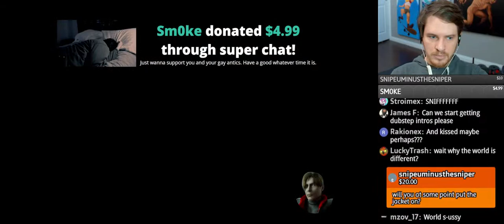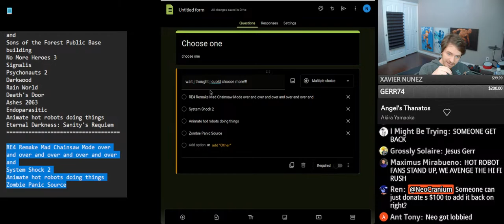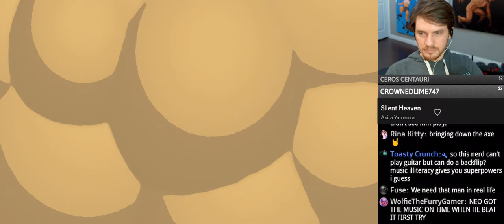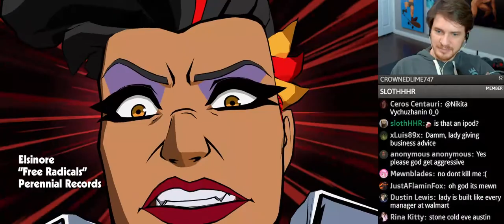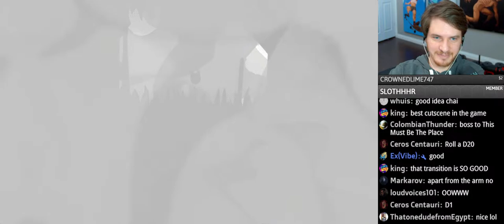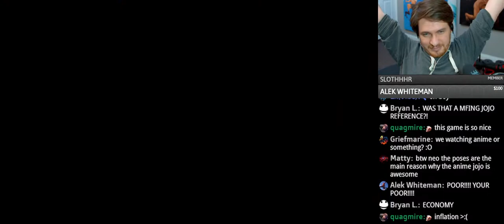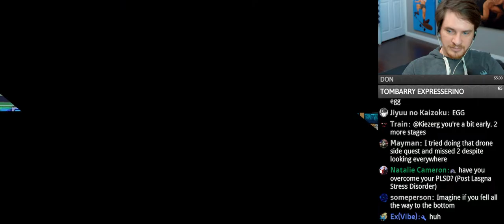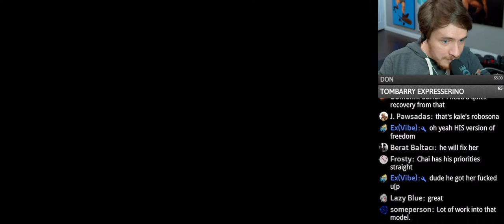Hi-Fi Rush (was RE4 World S, the poll wars)